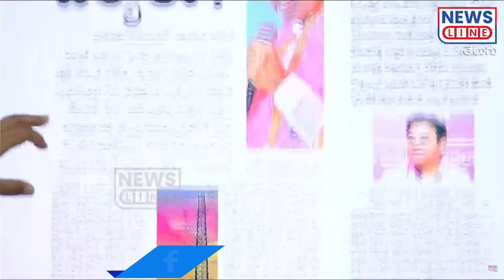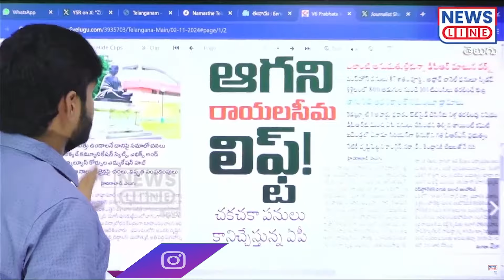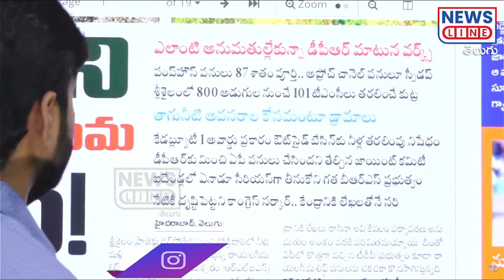కేసీఆర్, కేటీఆర్‌లను అరెస్ట్ చేసే ప్రయత్నాలు.. | KCR, KTR | Journalist Shankar | News Line Telugu